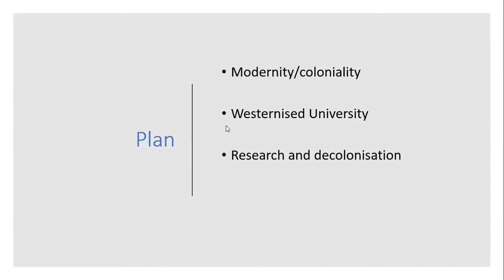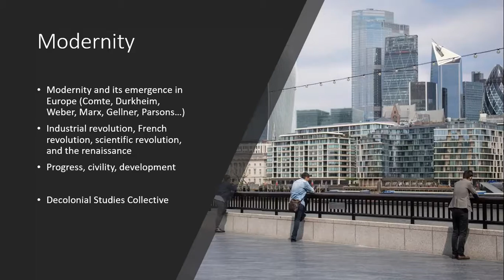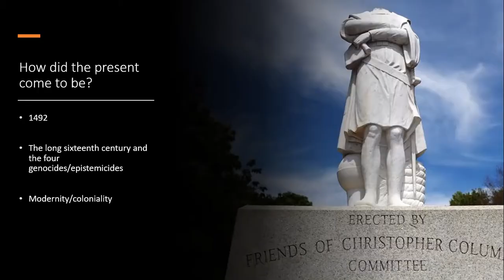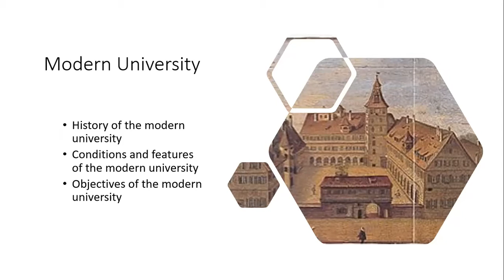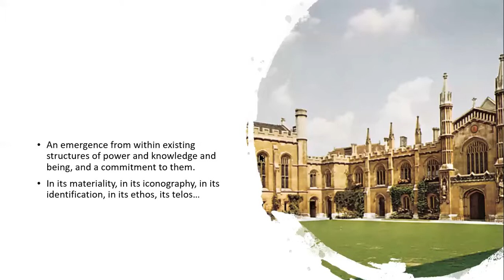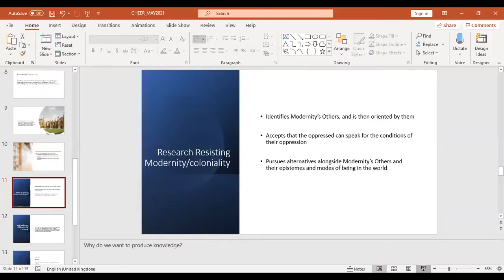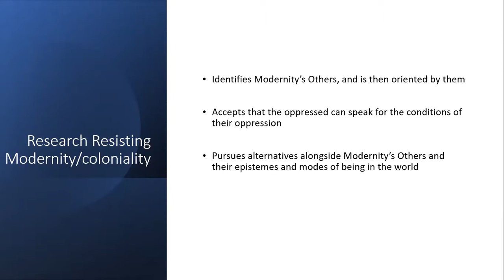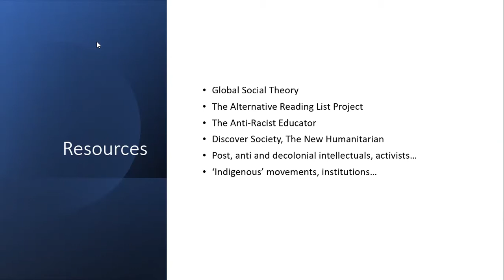Modernity/Coloniality and Research in the Westernised Academy: 29 April 2021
This open research seminar was presented by Ali Kassem, Postdoctoral Research Fellow at the Arab Council for Social Sciences, Beirut Urban Lab, American University of Beirut (funded by the Carnegie Corporation of New York) for the Centre for Higher Education and Equity Research (CHEER) at the University of Sussex on 29 April 2021.

The event offered an introduction into decolonial theory, particularly in its Latin American strand and the Modernity/Decoloniality collective’s work, focusing on the ‘Westernised University’ as an institution of Modernity/coloniality. Based on this, it raised and explored key issues and debates around research from within such an institution. The session also proposed ‘immersive decolonial listening’ as a reflexive practice that can support researchers in decolonising their projects, the university, as well as their own beings and knowing.